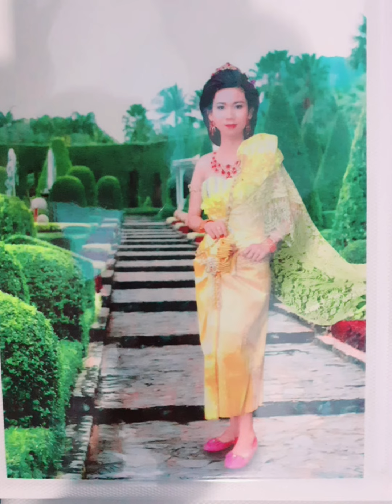đám cưới cô dâu/sóc trăng / chú rể trà vinh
đám cưới  của dân tộc khmer krom sóc trăng, đám cưới trà vinh